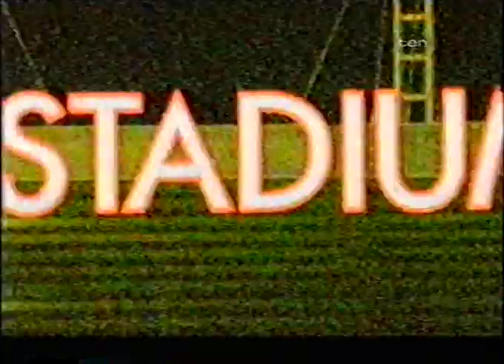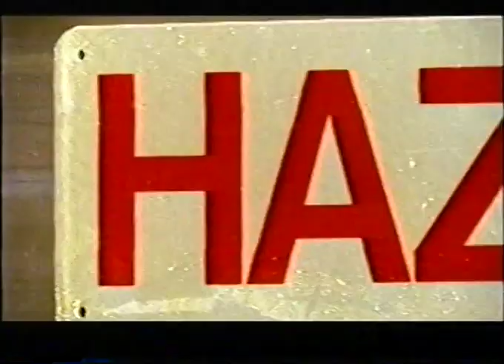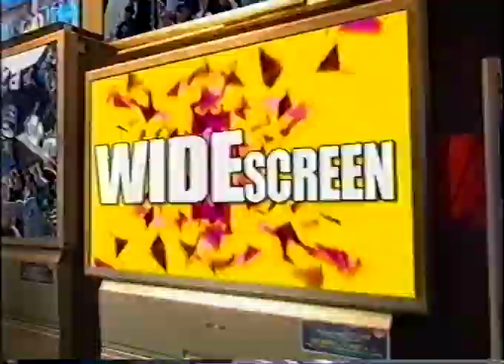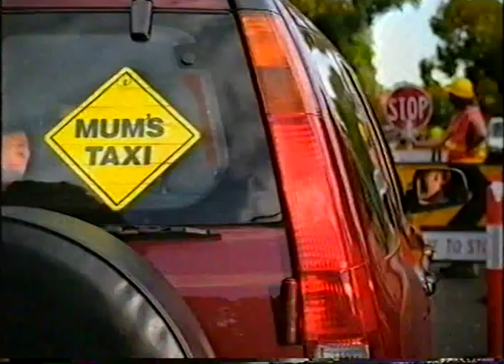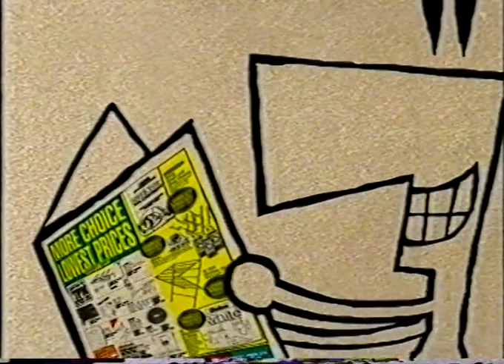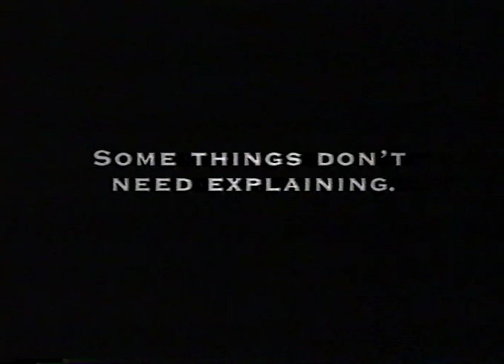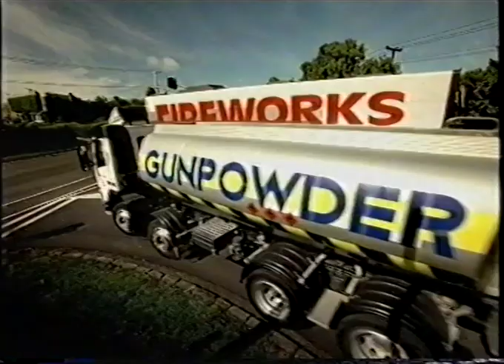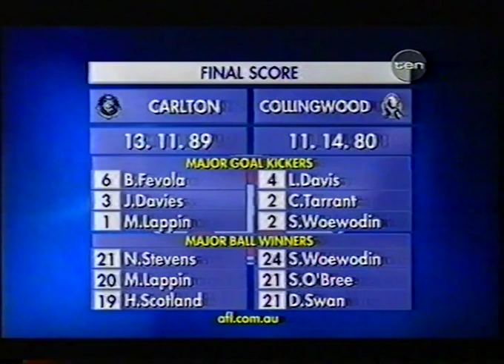Round 7 Adelaide Crows Vs Port Adelaide Power 2004